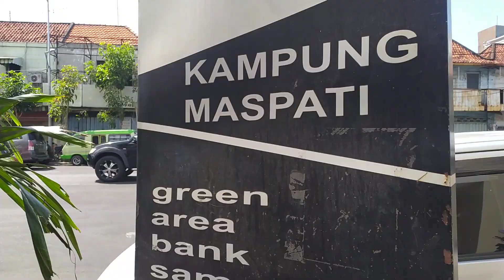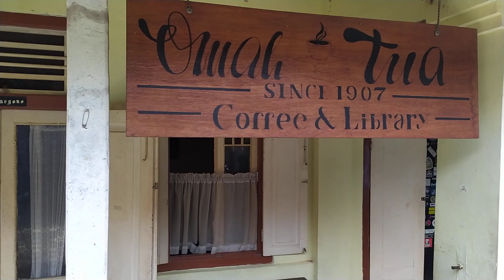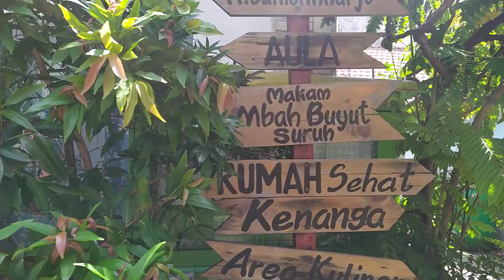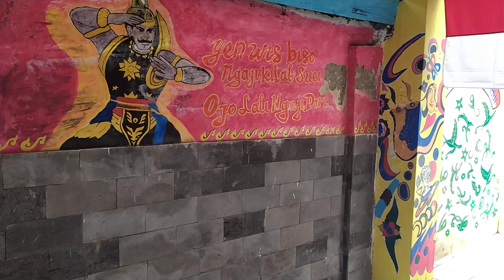Misteri Makam Di Kampung Maspati - Indonesia Road View (Amazing Kampung Of Surabaya)